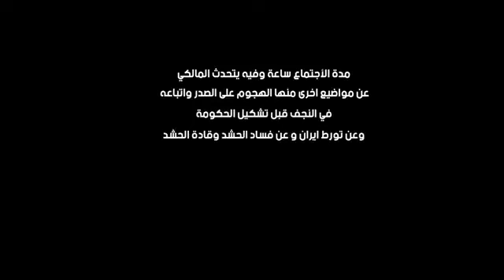تسريب البصمة الخامسة للمالكي كلام خطير جدا